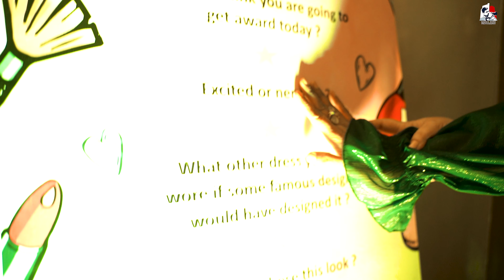SNM GLAM FEST - 1.0 | ANNIVERSARY EVENT 2022 | VARANASI | RAHUL SONI PHOTOGRAPHY